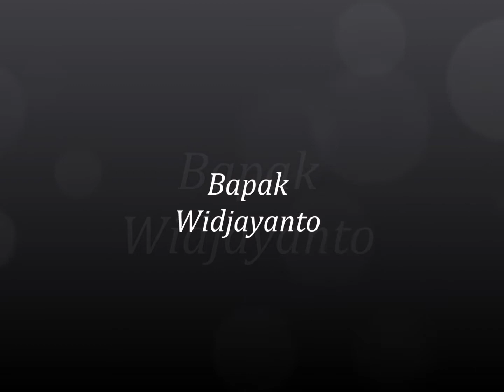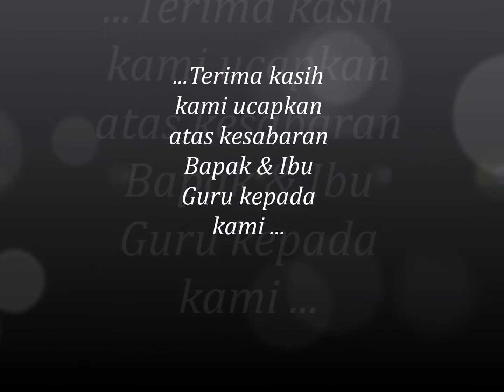guru tali asih